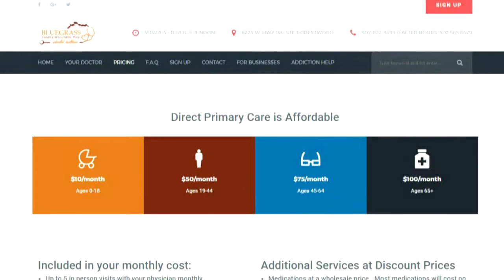Healthcare discussion: Rand Paul roundtable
Could a Crestwood, KY doctor's office be the future of healthcare? Some suggest it may be part of the solution to solving the country's debate over care and insurance.